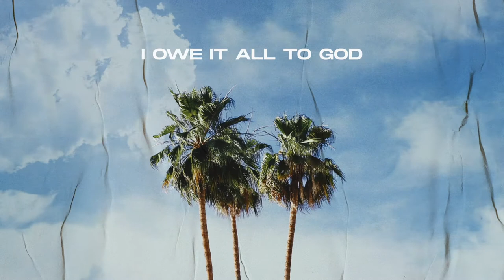The Real World (Lyric Video) - Nick Harrison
"The Real World" available to stream everywhere now!